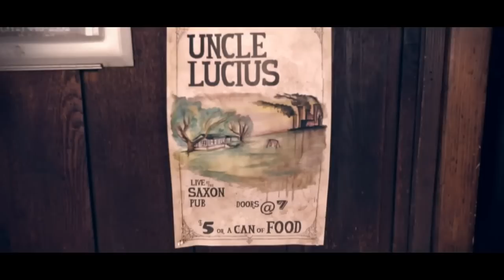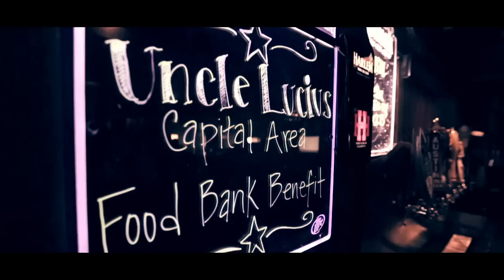Uncle Lucius - Keep The Wolves Away with PSA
Producer: Van Scott Folger
Director: Dillon Davies

From the album: And You Are Me - available in stores now from eOne Music